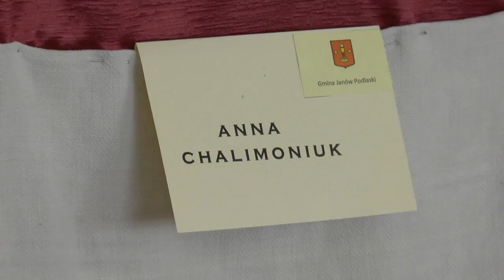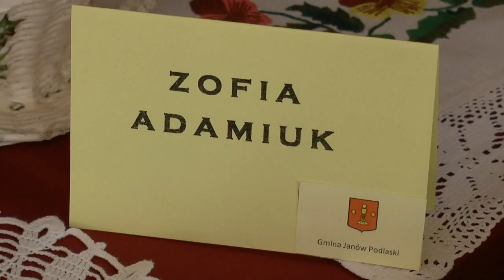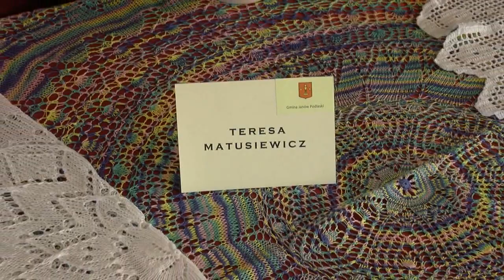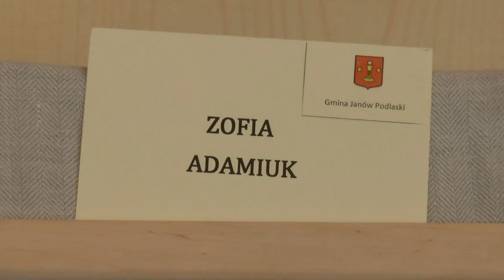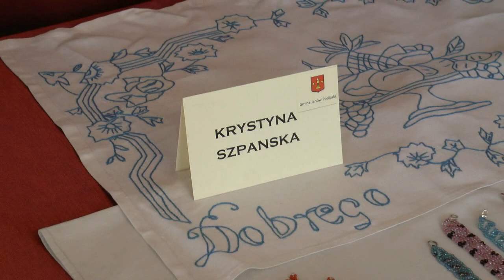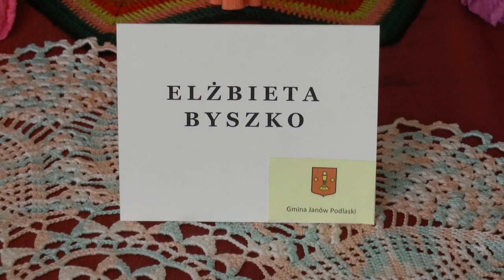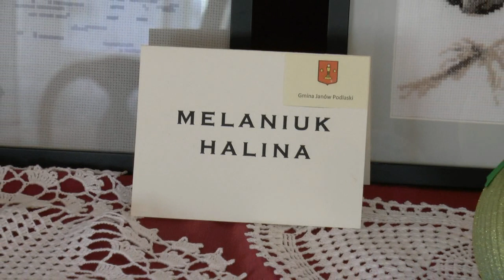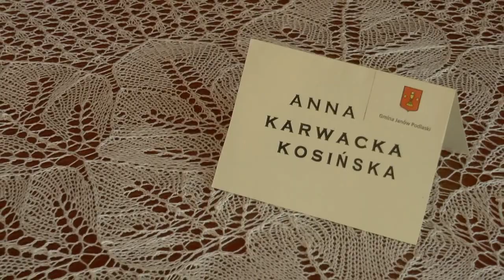Wystawa Klubu Twórców Rękodzieła w janowskim GOK-u